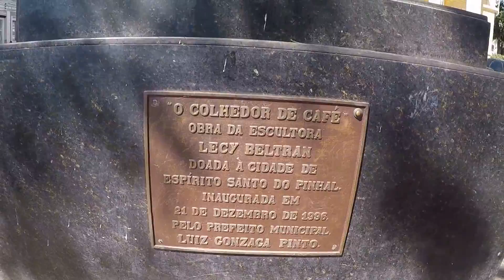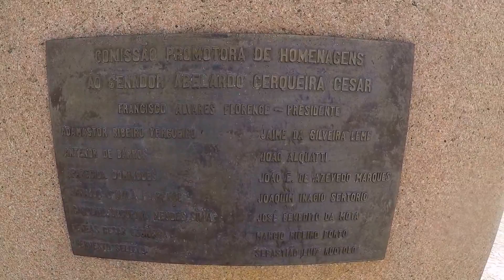Espírito Santo do Pinhal - SP - Brasil - 0073 - Praça Rio Branco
Rua José Bonifácio - Palácio do Café - Praça Rio Branco - Estátua "O Colhedor de Café"- Estátua Senador Abelardo Alvares Florence